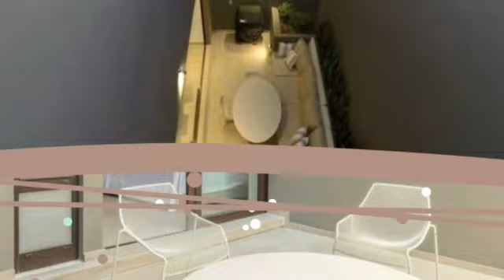Condo C-TMS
Sleeps: 4
Bedrooms: 2 - 2 beds
Bathrooms: 2
Rooftop
Jacuzzi